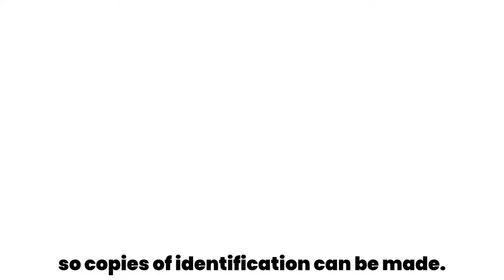MCRTC Safety Video 2019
~Deidre